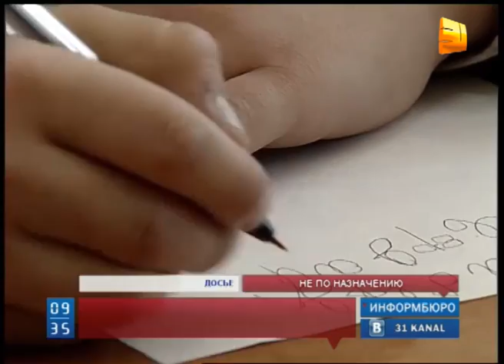В Министерстве образования недосчитались более 8 млрд. тенге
В Министерстве образования недосчитались более 8 миллиардов тенге. Неэффективное использование бюджетных средств выявила проверка Генеральной прокуратуры.